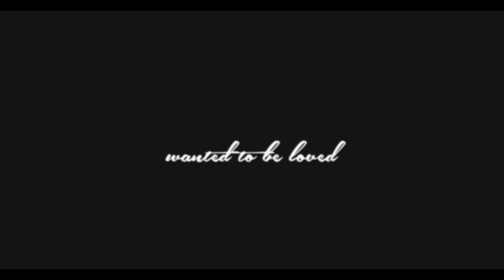wanted to be loved | jake&peyton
• please watch in HD (720p) + small screen + headphones •
• turn on the subtitles if you can't understand the voiceovers!
⇣ read description box ⇣

» i just wanted to get close to you «

• HAPPY BIRTHDAY MARIA (+hardbecks)! It's been almost four years since we've met and you're such an amazing person, I've been watching you grow and I'm so proud of you! I'm so happy that I finally got to vid Jeyton again for you, and I'm sorry for giving you this kind of pain on your birthday (well, a little earlier, even) but I couldn't help it. I hope you love this. And I hope you have an amazing day with lots of love and cake, surrounded with people who care for you! There might be more to come ;) Love you, honey! And you all, go sub her, 'cause she's the best and she vids Dair and I cry.

• When I heard this song I immediately thought of my cute pies and how much all they wanted from each other was to be together and how THE VERY REASON THEY COULDN'T BE TOGETHER WAS BECAUSE THEY LOVED EACH OTHER TOO MUCH. I hate life 'cause Jeyton ended so suddenly after they gave us everything, but well, I should've known better. I CAN'T WITH HOW IN LOVE THEY WERE WITH EACH OTHER, LOOK AT THEM. I'm always sad over these two, but anyway, let's start a hashtag.

• I am all over the place today so I might come back and fix this description box, and I need to tell you guys how my computer was stolen and I lost all my footage and life sucks, but since I got a new one and I am downloading everything slowly, the important thing is that MARIA I HOPE YOU LOVE THIS THANK YOU FOR BEING YOU!

Footage: One Tree Hill
Edited with: Vegas Pro 14
Coloring: SunnyVids